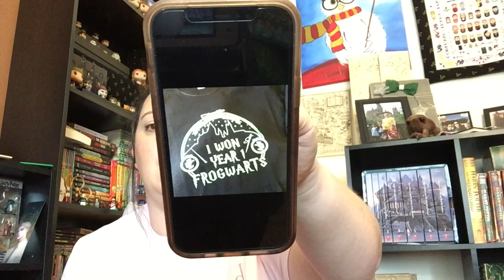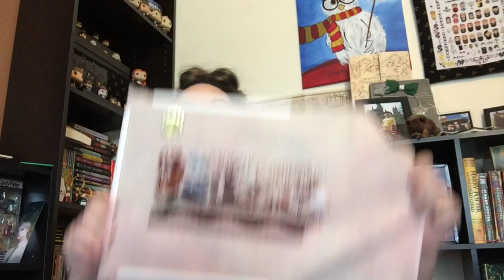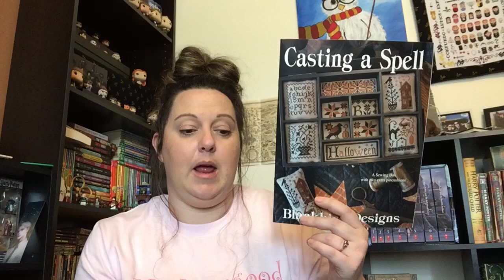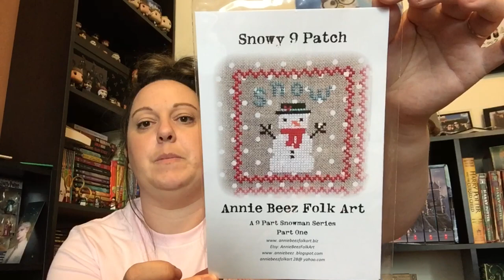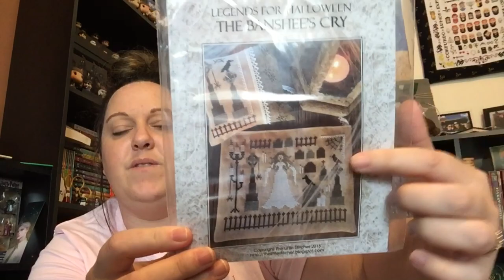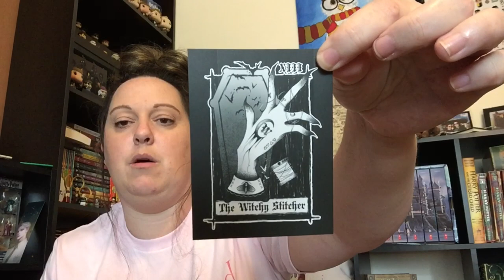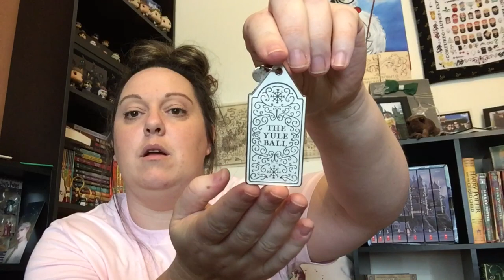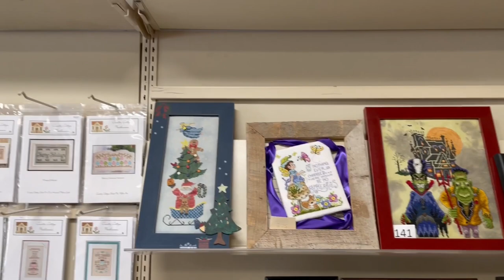Flosstube #23 Frogwarts Recap and Stitchery Nook Tour